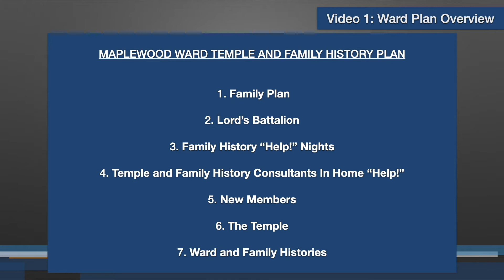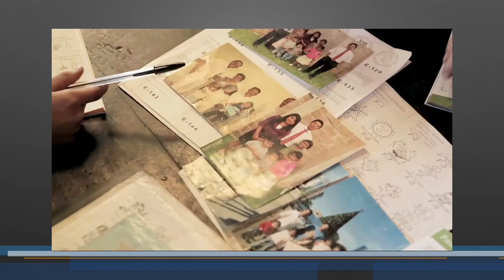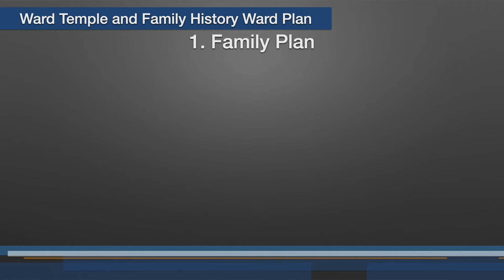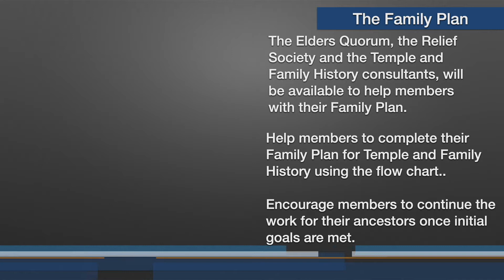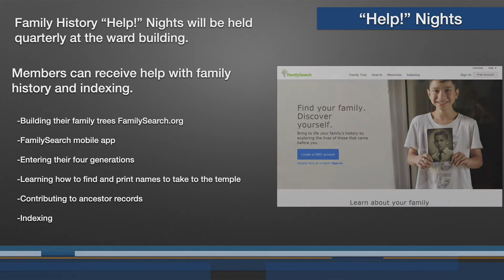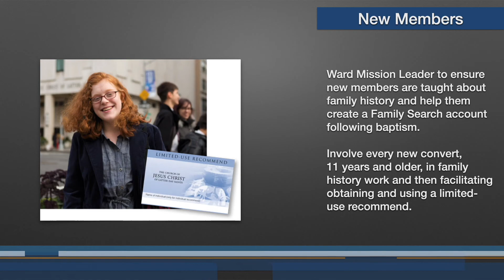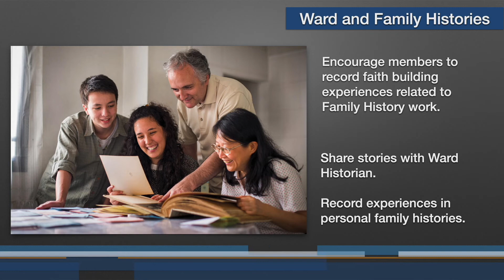Video 1 Temple and Family History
Ward Plan Overview